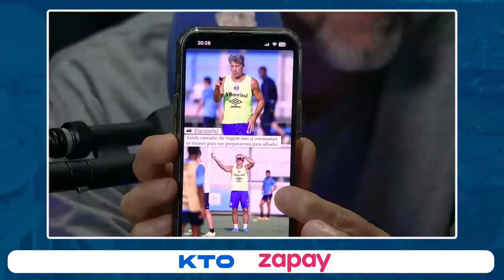O REPÓRTER QUE ADIVINHA GOLS!!!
☑️ NOSSA EQUIPE:
Narração:
○ Sergio Boaz (@sergioboaz)
Comentários:
○ Gabriel Germano (@gabriel_bgermano)
Técnica:
○ Roberto Salatino (@salatino_roberto)
○ Flávio Motta (@euflaviomotta)
Edição:
○ Bruno Ben (@bruno.ben)
Rede Sociais:
○ Leonardo Germano (@leobgermano)
Direção de Jornalismo:
○ Giovane Passarinho (@passarinho95)

Direção Geral:
○ João Paulo de Andrade Cunha (@papaulo_poa)
○ Diego Piñeyrua Neto (@dpineyrua)

📲 Contato do canal: 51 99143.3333